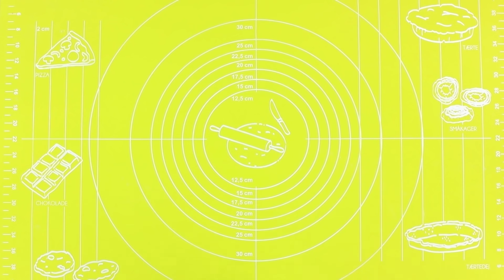9 DIY Dolci Di Natale Per Unicorno vs Per Zombie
Zombie adora i dolci tanto quanto Unicorno. Ma se decidi di cucinare una casa di pan di zenzero per lei, dovrai farne una speciale! Come soddisfare Zombie e Unicorno? Scoprilo nel nuovo video!

Materiali e strumenti:
• Feltro
• Ago e filo
• Pelliccia artificiale
• Pistola per colla a caldo
• Gommapiuma
• Pennarelli
• Dolci
• Pasta di pan di zenzero già pronta
• Glassa
• Pasta di zucchero
• Pennarello alimentare
• Colorante alimentare
• Cocco grattugiato
• Carta pergamena
• Glassa al cioccolato
• Marshmallows
• Cono di cialda
• Polvere perlata commestibile
• Pan di zenzero
• Latte
• Amido di mais
• Zucchero vanigliato
• Panna montata
• Zuccherini
• Cioccolato
• Lievito istantaneo
• Panna
• Cacao in polvere
• Lievito in polvere